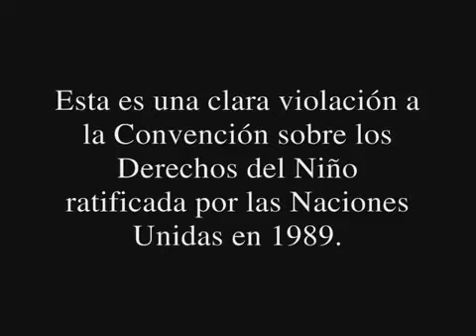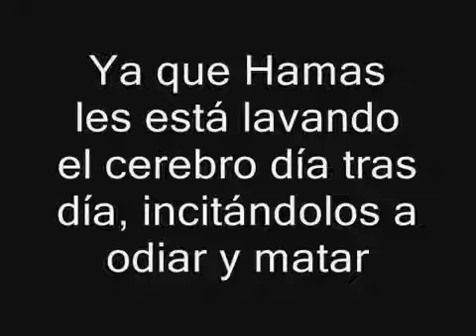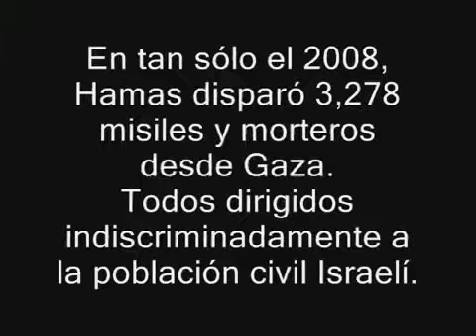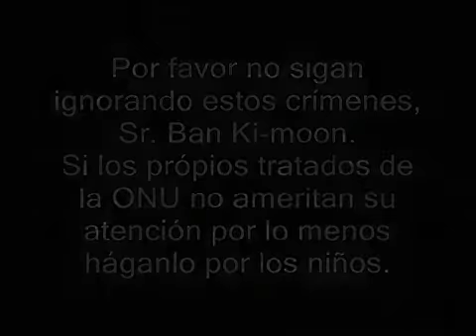Son realmente victimas los Palestinos e Iranies?